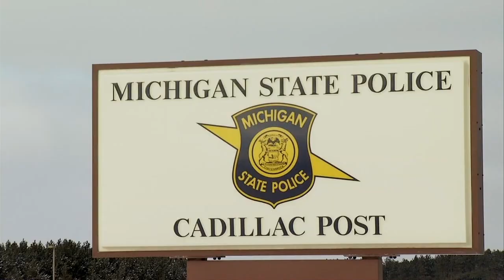With Temperatures Dropping, MSP Offers Tips to Stay Safe on the Road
As temperatures drop, road conditions become more dangerous, leading to many accidents.

There are many ways to prepare for traveling during these hazardous conditions.

Packing extra jackets, blankets, and other warm items can be of help if ever stuck in a bad situation.

Keep up with car maintenance, have a full tank of gas, and ensure your tires are weather ready.

Drive slow and allow extra time for travel.

To prepare for driving on the icy roads, make sure to follow these tips that Michigan State Police Officer, Kathleen Wicker says will increase your safety while out on the roads.

For more information and for up to date road conditions, visit Michigan.gov/roadconditions.